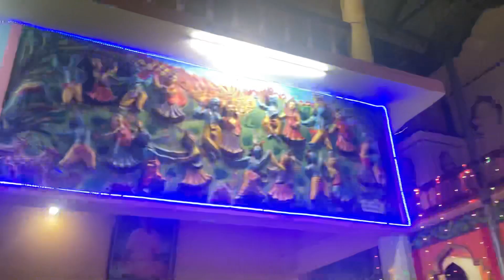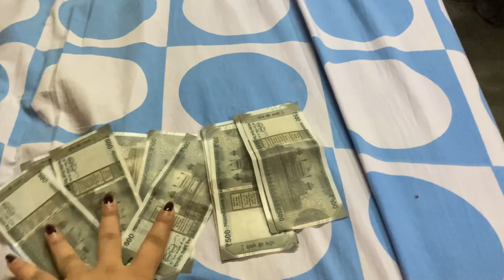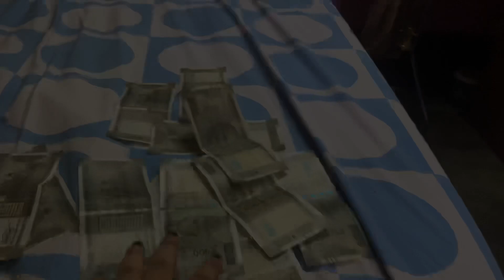Maniyara keno ekhane r thakena ?? মানিয়ারা কেনো চলে গেলো😞😞 আজকে অনেক কিছু বুঝতে পারলাম🙂